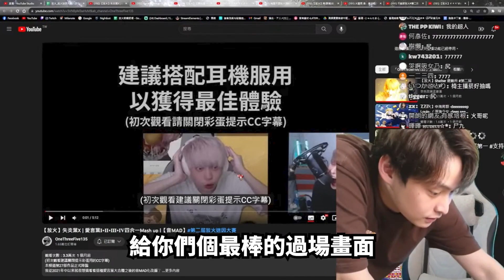究極小熊尊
幾小時能做出來的東西我拖了快2天